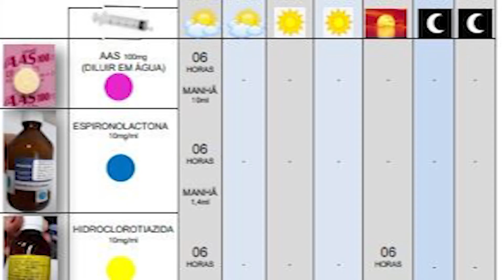HUSFP - Pílulas do Chico #4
Mais uma edição do Pílulas do Chico está chegando até você! Nosso jornal web vai destacar a cerimônia de posse da nova coordenação do Núcleo de Ginecologia e Obstetrícia. Também irá te mostrar uma bonita homenagem prestada pelo Dia do Enfermeiro. Destacar informações a respeito da segurança geral do hospital. E ainda, te contar uma história muito interessante sobre como uma “receita criativa” ajudou no atendimento à uma família indígena. Confira!